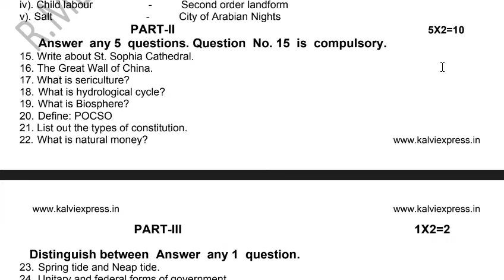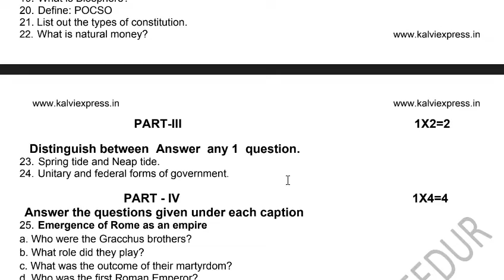9th std social science model question | kalvi Imayam